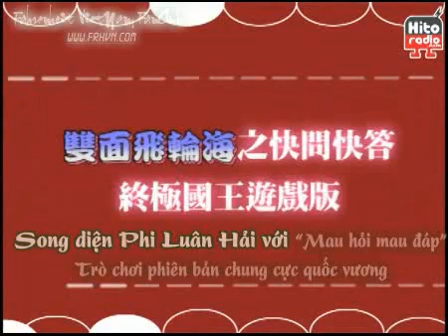[Vsub by FRHVN] Fahrenheit @ Hito radio _ part 1